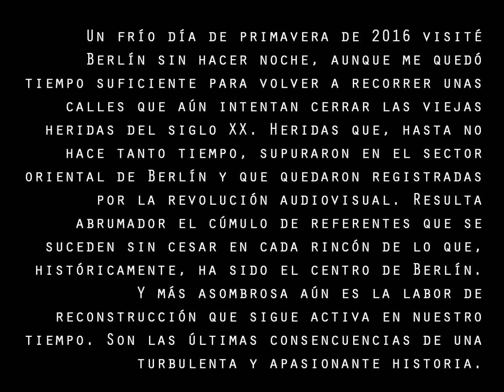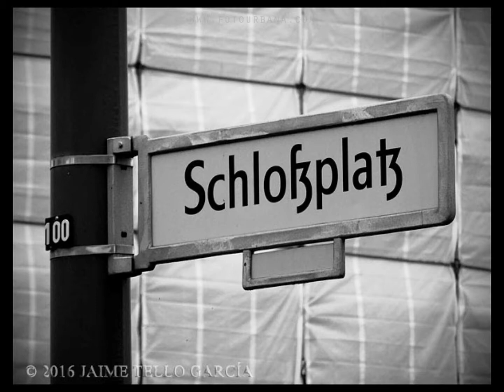Berlin (Alemania) Abril 2016